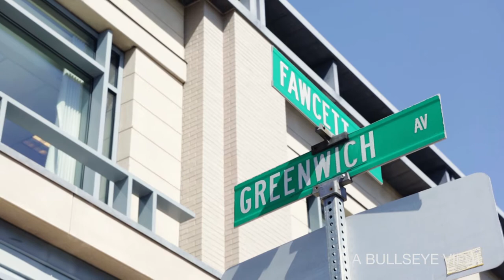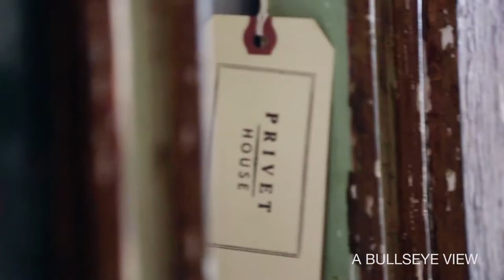A Trip to Privet House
New York editors take a trip to Privet House in Greenwich,Conn. to see the shop that inspired the upcoming Target collection, available May 6.